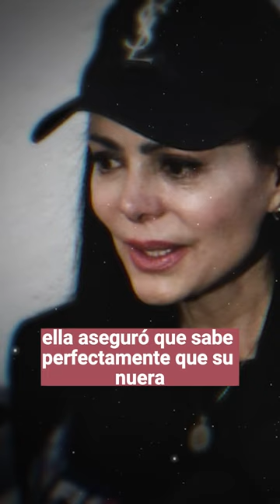😭🖤𝗠𝗮𝗿𝗶𝗯𝗲𝗹 𝗚𝘂𝗮𝗿𝗱𝗶𝗮 𝗘𝘀𝘁𝗮 𝗕𝘂𝘀𝗰𝗮𝗻𝗱𝗼 𝗨𝗻 𝗕𝘂𝗲𝗻 𝗛𝗼𝗺𝗯𝗿𝗲 𝗣𝗮𝗿𝗮 𝗦𝘂 𝗡𝘂𝗲𝗿𝗮 𝗜𝗺𝗲𝗹𝗱𝗮 𝗚𝗮𝗿𝘇𝗮🌹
escandalos
noticias
famosos mexicanos
mexico
el gordo y la flaca
estados unidos
farandula 2022

farandula mexicana
chismes de famosos 2022
ventaneando
famosos
un nuevo dia
espectaculo
Hoy

televisa
exclusivas
venga la alegria
tv azteca
polemica
chismes

Entertainment
Television program
noticias de espectaculos
espectaculos noticias
noticias de la farandula
tv mexicana
Televisa espectaculos